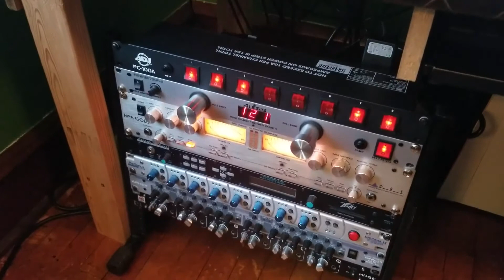PPA Unfiltered: 4 Tay's Podcasting Studio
What's in Tay's home podcasting studio? Find out on this episode!

13:06 channel strip
4:33 Interface
7:45 mics
19:47 pictures

Tay's Green Bay Packers Podcast, the Packer Universe Podcast found

Signal Chain: Three MXL 2008's (MAYBE?) plugged directly into a Focusrite Clarett 8PreX, and finished off with a little processing inside StudioOne.